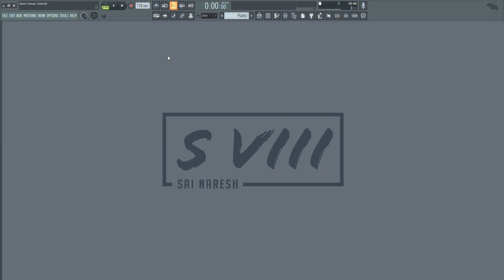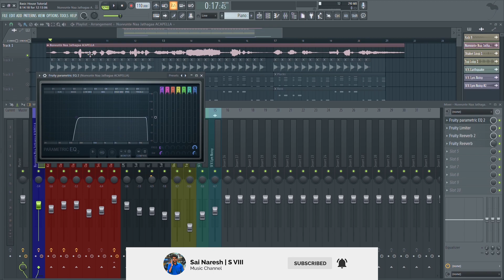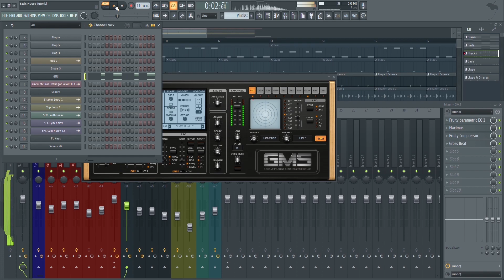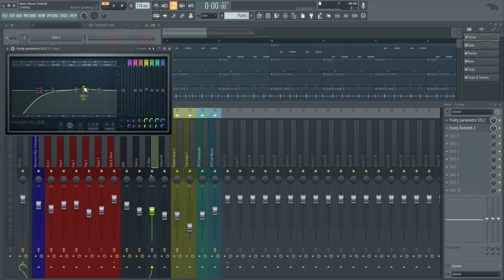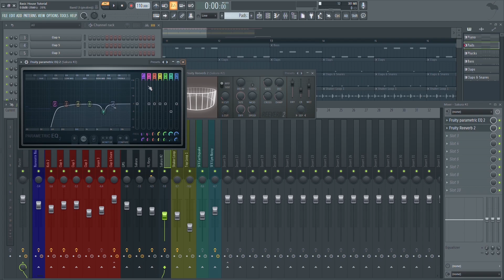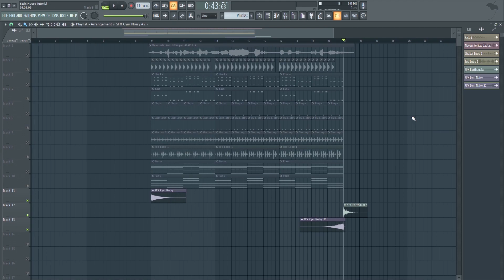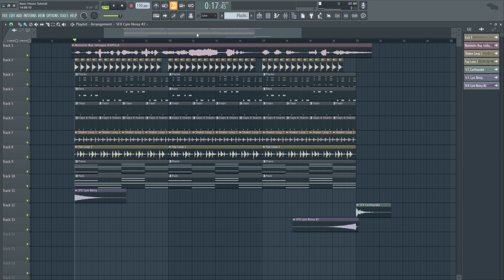FL Studio Basic Mixing Tutorial In Telugu | S VIII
Hope you guys like my work. 😁

Keep Supporting. !!